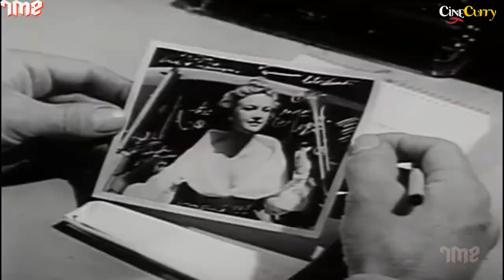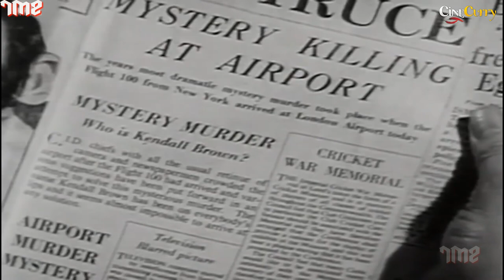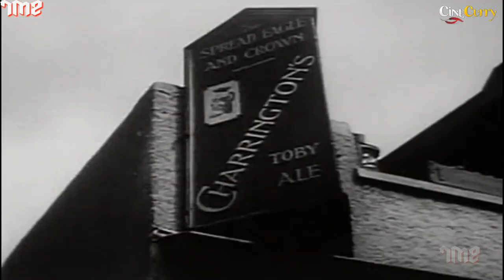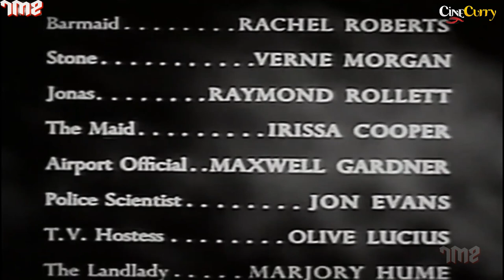The Limping Man (1953) | Film Noir | Full Movie | Lloyd Bridges, Moira Lister, Alan Wheatley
Watch the 1953 Hollywood classic movie, The Limping Man
Starring Lloyd Bridges, Moira Lister, Alan Wheatley
Directed by Cy Endfield

Synopsis
An American WWII veteran goes back to England after the war only to discover that his wartime sweetheart has got mixed up with a dangerous spy ring.